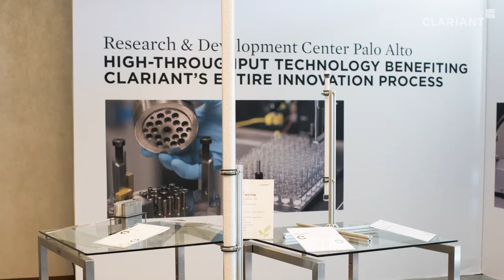Innovation at Clariant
How is Clariant adding value through innovation?